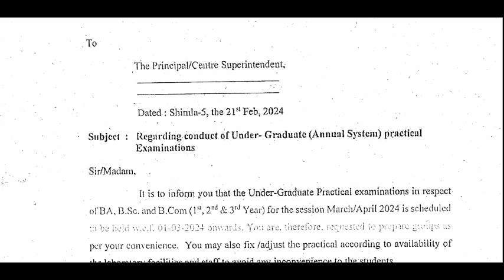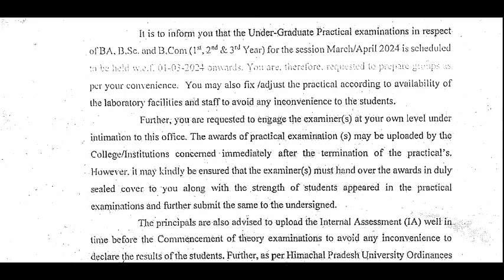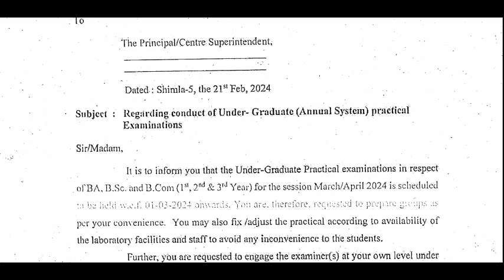hpu notification practical exam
𝐀𝐛𝐨𝐮𝐭 𝐕𝐢𝐝𝐞𝐨
hpu icdeol notification practical exam
hpu examination form online Hpu exam 2024 Hpu news hpu exams

In this comprehensive tutorial, we will walk you through the step-by-step process of filling out the HPU Exam Form. Whether you are a new student or need a refresher, this video is perfect for you. Let's dive right in! Don't miss out on this valuable tutorial! Remember, correctly filling out the HPU Exam Form is a crucial step towards achieving your academic goals.

𝐓𝐨𝐩𝐢𝐜 𝐂𝐨𝐯𝐞𝐫𝐝
Hpu examination form
hpu examination form kaise bhare
how to fill hpu examination form online
hpu examination form offline
Hpu notification today
Hpu exam 2024
hpu exam registration
Hpu notifications 2024
how to fill hpu examination form 2022 from mobile
Hpu news
Hpu examination form 2024
hpu shimla
hpu icdeol examination form
hpu exams
Icdeol exam
Icdeol exam 2024
hpu notification today
hpu notification
hpu notification 2023
hpu non teaching exam date
hpu examination registration
hpu exam form approval
hpu exam update 2023
hpu examination form 2023 last date
hpu exam postponed
hpu examination form kaise bhare 2023
hpu exam news
hpu exam form 2023
hpu exam update
hpu examination registration
hpu examination form 2023
hpu examination latest news today
hpu icdeol examination form 2023
hpu pg examination form kaise bhare
hpu exam postponed
HPU exam form tutorial
Step-by-step HPU form filling
Himachal Pradesh University exam form process
 Filling HPU entrance form 2023
HPU online application guide
HPU registration tips
Application form submission for HPU
HPU entrance exam form procedure
Himachal Pradesh University form filling demo
 Common mistakes in HPU form filling

1.
2.
3.
4.

How to fill Hpu exam form
how to fill hpu exam form 2023